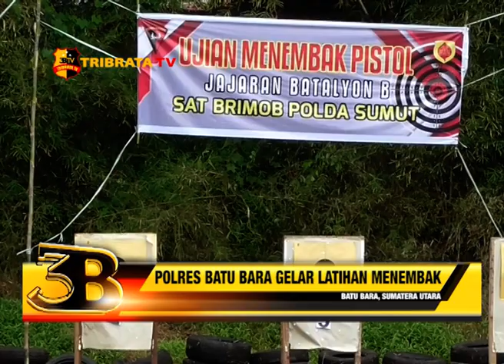POLRES BATU BARA GELAR LATIHAN MENEMBAK